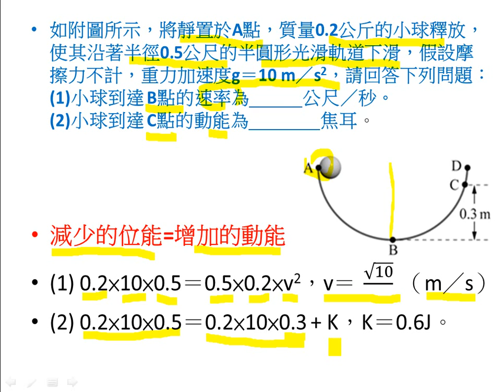碗中求小球下降時之速度與特對位置的動能